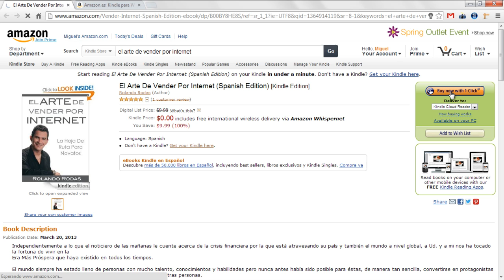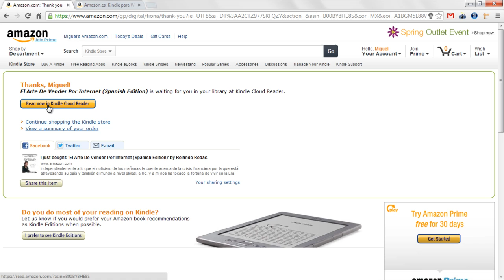Cómo descargar el libro El Arte De Vender Por Internet